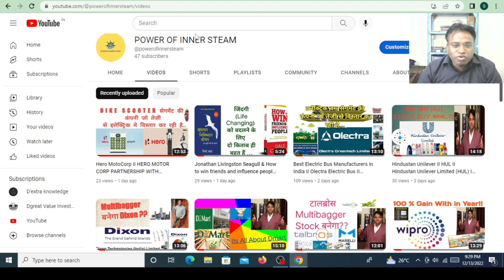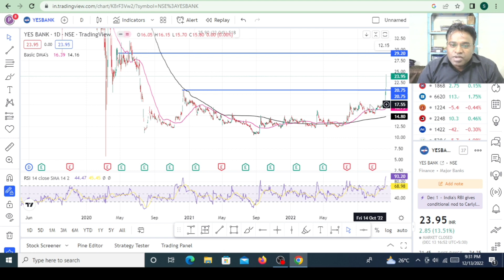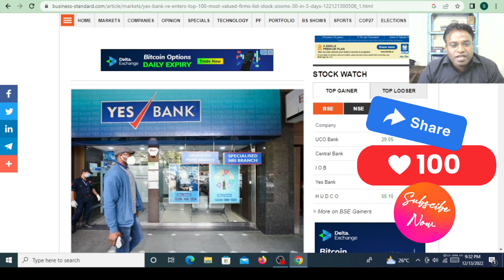My Yes Bank Target Achieved II YES BANK LATEST NEWS II WAHT IS NEXT IN YES BANK II Multibagger Stock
POWER OF INNER STEAM